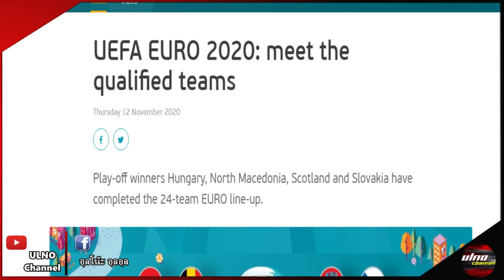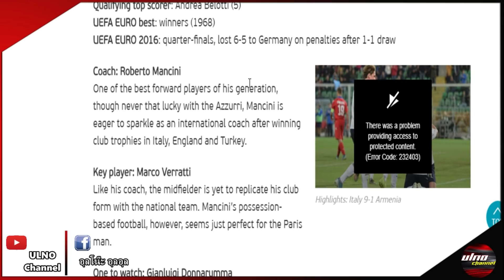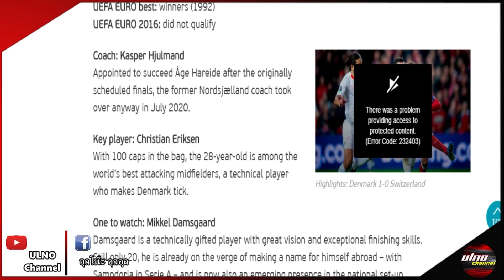แมนยูอัพเดท 13/11/63 : วู้ดเวิร์ดยันเองทีมยังหนุนโซลชา / สื่อแฉแมนยูจริงจังดึงโด้ / แนวทางซื้อซานโช่